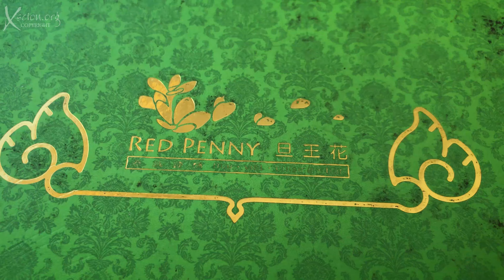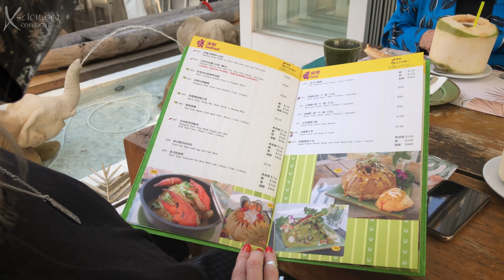Red Penny 4K